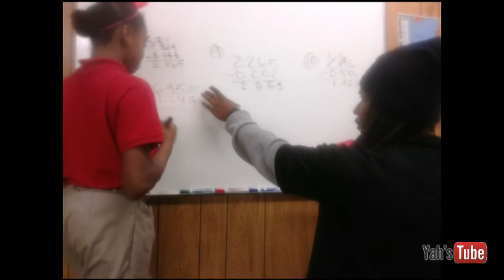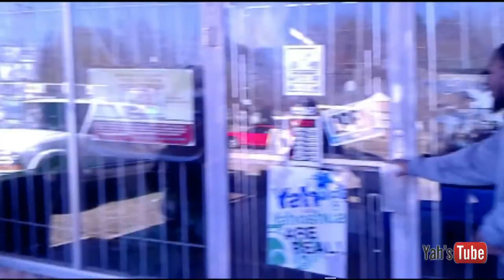FEED MY PEOPLE BREAKFAST AND LUNCH PROGRAMS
Israyilte Heritage Feed My People Food, Literacy and Shelter Program is a not-for-profit organization headquartered in Chicago, IL.
Description
Israyilte Heritage Feed My People Food, Literacy and Shelter Program is a not-for-profit organization headquartered in Chicago, IL. This program is an extension of the work of Israylite Heritage Organization.

Our mission is to feed, clothe and educate the homeless and indigent populations by establishing food, literacy and shelter centers around the United States. We will outreach to provide services to those in the community who are affected by a multitude of barriers such as unemployment, emotional distress, disease and incarceration. Without them, our programs would have a hard time maintaining our services. Israylite Heritage "Feed My People" is seeking donations and sponsors to help us in this endeavor. As of 2012 we are in the process of expansion, which means our annual budget has increased. We are looking to purchase a new property for our expansion. This property is 11,000 sq ft and capable of housing all three of our departments: Food, Literacy and Shelter.

We are a 501c3 public charity and all contributions are tax exempt. Every cent counts and is much appreciated. All sponsors will be listed on our website and any "Feed My People" community events will be published in our upcoming bi-weekly community newsletter. Your sponsorship and donations will go a long way in helping to feed, teach, and house those less fortunate.